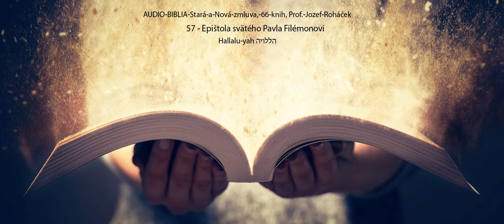57 Epištola svätého Pavla Filémonovi